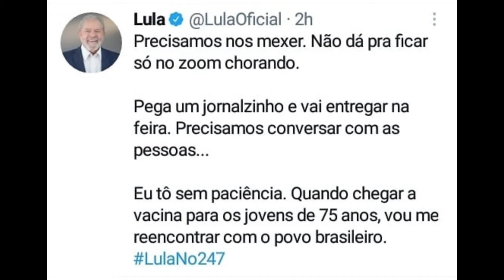Juventude deve sair às ruas em defesa de Lula candidato! - Juventude Revolucionária nº 80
Neste programa da Juventude Revolucionária os companheiros Vinicius Rodrigues, Paulo Henrique e Uriel Schramm falam sobre os mais recentes ataques à juventude, as capitulações das direções estudantis e a necessidade da juventude ser a ponta de frente da luta pela restituição dos direitos políticos de Lula.